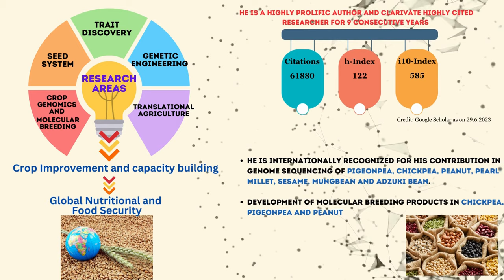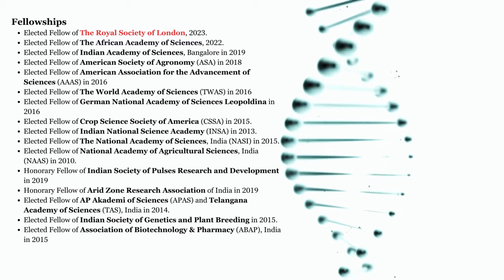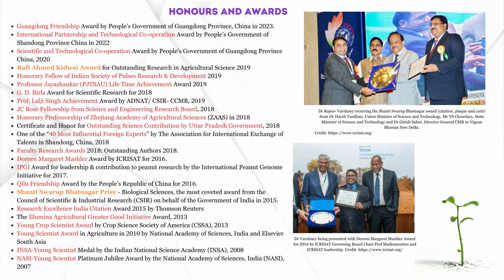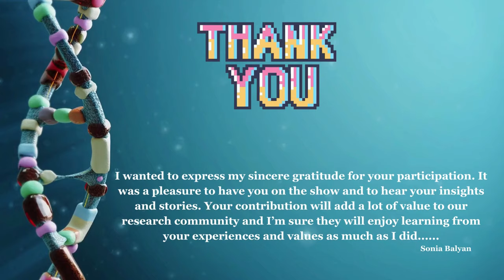Harnessing Genomics for Addressing Global Food & Nutritional Security with Prof. Rajeev Varshney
Beyond Shodh Exclusive episode "Harnessing Genomics for Addressing Global Food and Nutritional Security"  with Prof. Rajeev K. Varshney is finally here.
In this exceptional episode of Beyond Shodh, we are pleased to welcome the well-renowned and most followed global agricultural research leader, Prof. Rajeev Varshney. Currently, Prof. Varshney is with Murdoch University (Australia) as Director of the Centre for Crop & Food Innovation and Western Australian State Agricultural Biotechnology Centre. He is also the International Chair of Agriculture & Food Security at Murdoch University. On May 10, 2023, Prof. Varshney became the 4th Indian to be elected as the Fellow of the Royal Society in agricultural research.
In this informative and inspiring episode, Dr. Varshney talked about his research interests and vision, along with future expectations of interdisciplinary domains of agricultural and biotechnological sciences to contribute towards achieving global food and nutritional security. He shares his vision for Improving India's research system and how India can become the world leader in science and technology. Most importantly he gave several precious pieces of advice for aspiring researchers who want to thrive in Science.
This is one of the most extraordinary episodes that I’ve been a part of. Being in conversation with Prof. Varshney was an overwhelming yet fantastic experience. This one is one of Beyond Shodh's memorable interactions.
Follow Prof. Rajeev Varshney's Social Media Handles:-
Beyond Shodh is also available on googlepodcast and amazonmusic

About:
Beyond Shodh is a podcast celebrating the research, innovations, and startups in the field of Science, Technology, Engineering, and Mathematics (STEM). With every episode, your host Dr. Sonia Balyan will bring you an inspirational and exciting STEM story through the eyes of experts, scientists, innovators, and researchers. Follow us on: